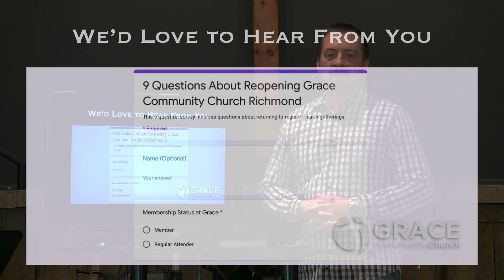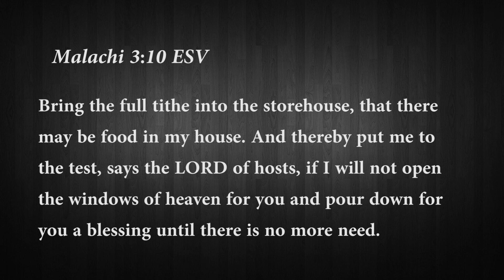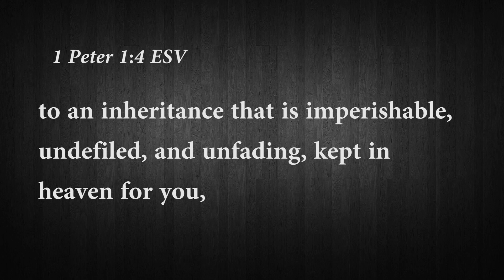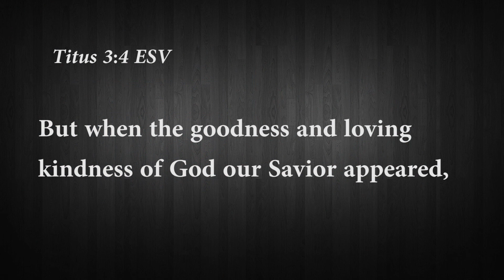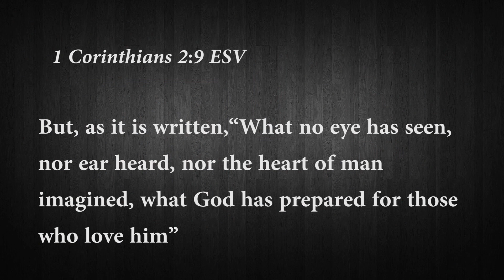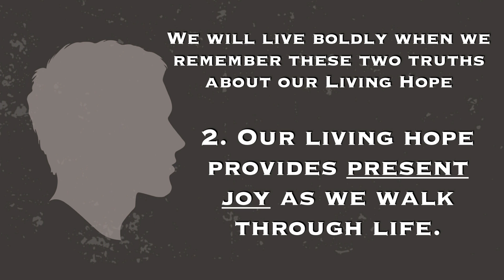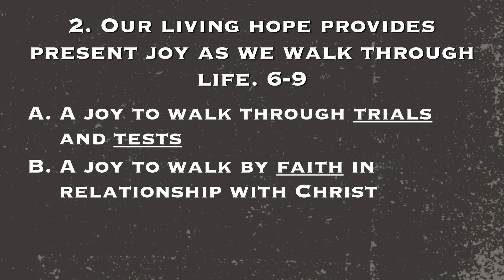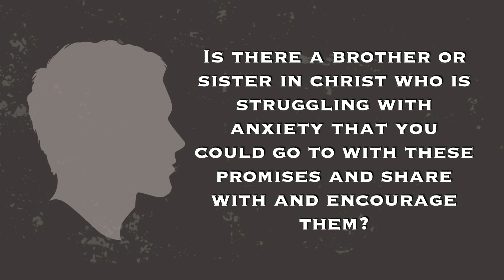Live Stream Service // May 17, 2020 // Our Living Hope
Our Living Hope — 1 Peter 1:3-9
We will live boldly when we remember these two truths about our living hope:

»  What aspect of your future inheritance comforts you the most during times of difficulty?

» How does knowing that God has a purpose in your trials help you through them?

» Is there a brother or sister in Christ who is struggling with anxiety that you could go to with these promises and share with and encourage them?